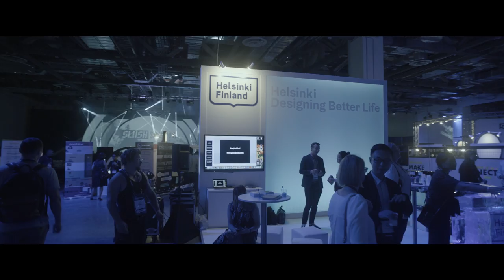Slush Singapore 2017 Aftermovie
Slush Singapore 2018 is back in town again on September 14th!